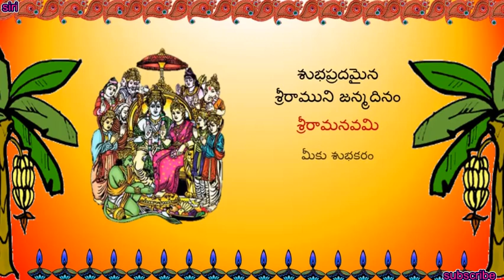sri rama navami shubahakankshalu